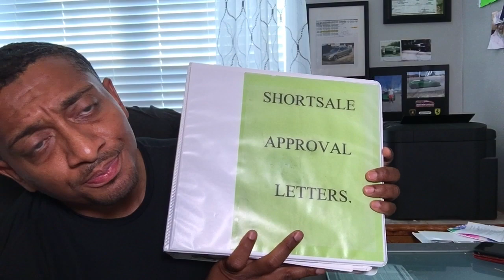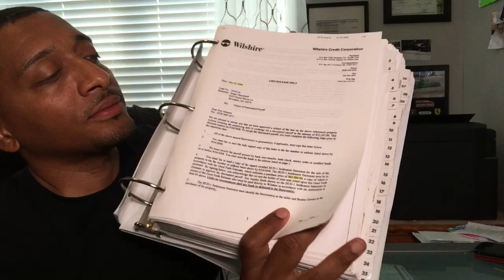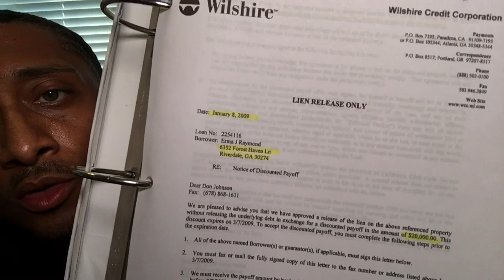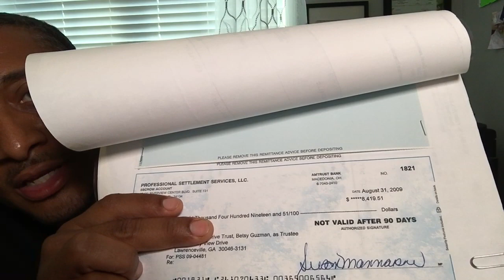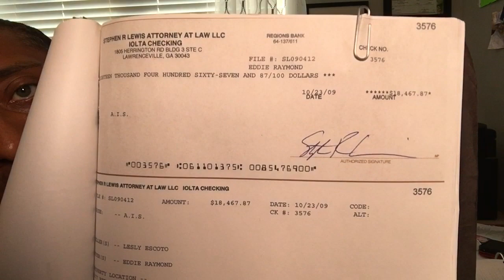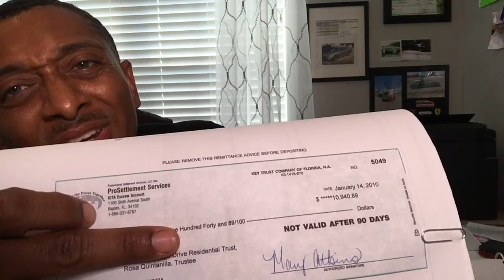REAL ESTATE INVESTING | RECESSION PROOF ED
Do you want to learn how to create big discounts? Do you want to know how to get a high 5,  to 6 figure pay day? By implementing this one new strategy you could take your business to the next level. If your going to be in this business for the long haul, you're going to need to master multiple strategies my friend. Become a Transaction Engineer today! Hit thumbs up if this video was helpful.

Your only 1 deal away!